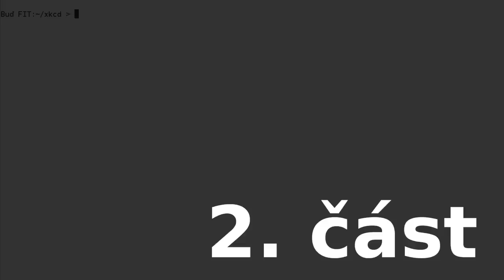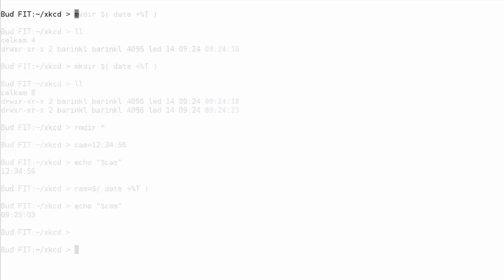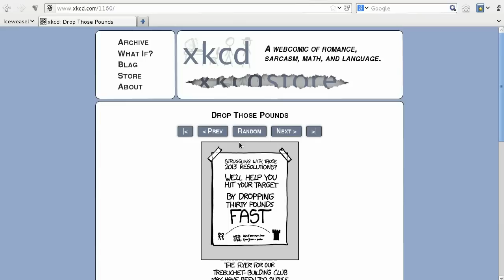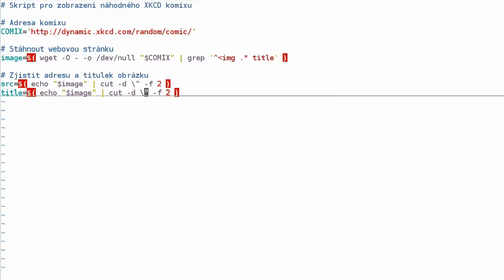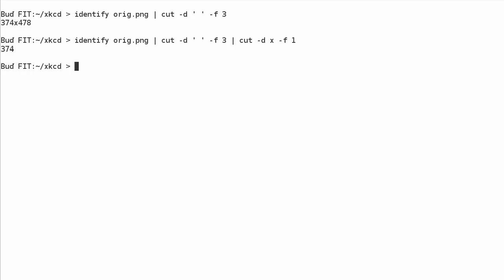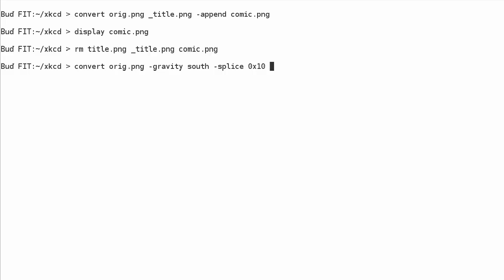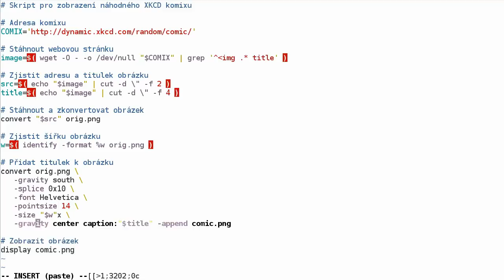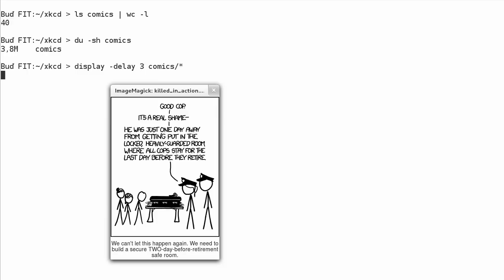Komixy z příkazové řádky II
Jak se pomocí komixů naučit základy práce na příkazové řádce? Podívejte se na instruktážní video s užitečnými postupy, které Vám umožní efektivní práci v UNIXu. Více na otevreno.fit.cvut.cz/komixy_z_prikazove_radky